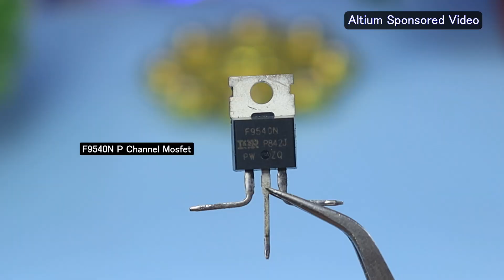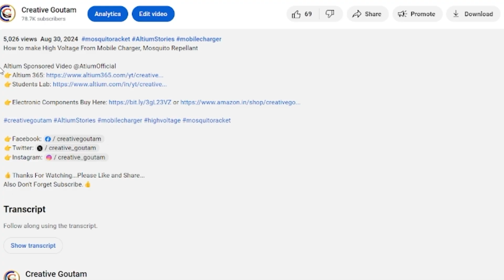Adjustable Timer Circuit Using Mosfet, Very Easy And Simple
How To Make Adjustable Timer Circuit Using IRF9540 P-Channel Mosfet